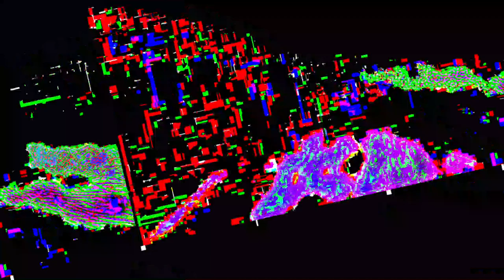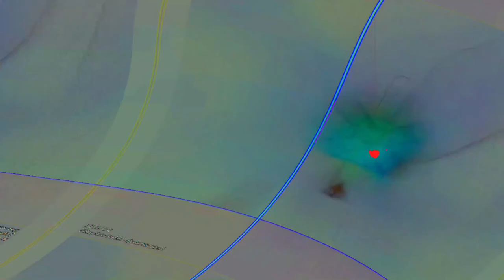[EPILEPSY WARNING] Movie 23 06 12 08h10m41s